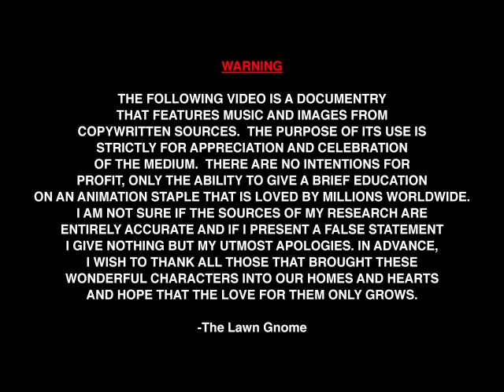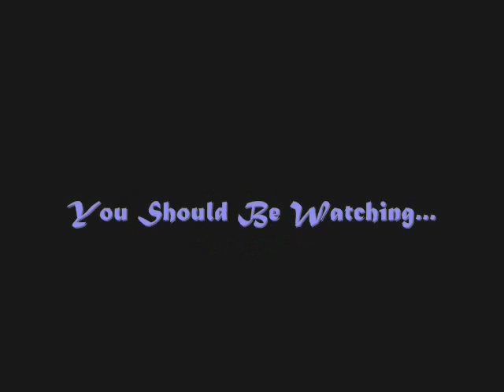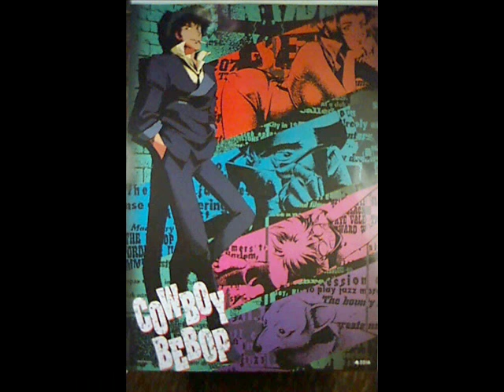East Meets West: The Anime Revolution (4 of 4)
I hope you all enjoy this brief bit of Anime 101. If you have never read a Manga novel or seen an anime show or film, I hope this documentary gives you a little incentive.

The song used in my introduction is called Heavenly Inc. By Hamstercake and it can be found on Newgrounds.com

The songs featured throughout the documentary are from various animated television shows. As well as 'Little Busters' by The Pillows, 'Around Us' by Jonsi, 'Nazo, Nazo' by Aya Hirano, 'One More Time' by Daft Punk, 'Good Luck' by Basement Jaxx, 'Make Me Anime' by XS 'Birthright' by Celldweller  'Neglected Garden' by Cecile Corbel and 'Across The Border' by Asame Abe